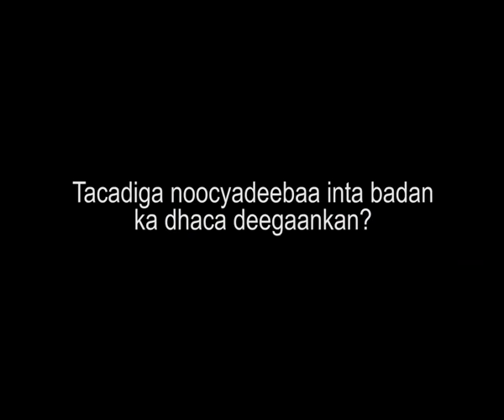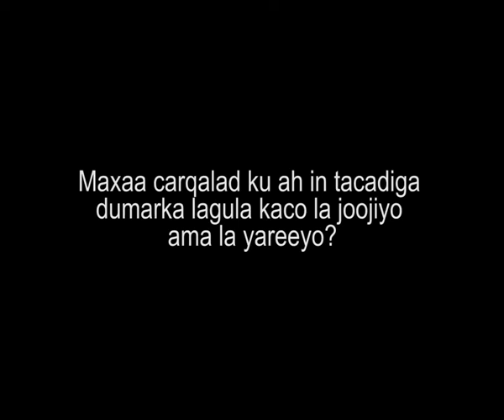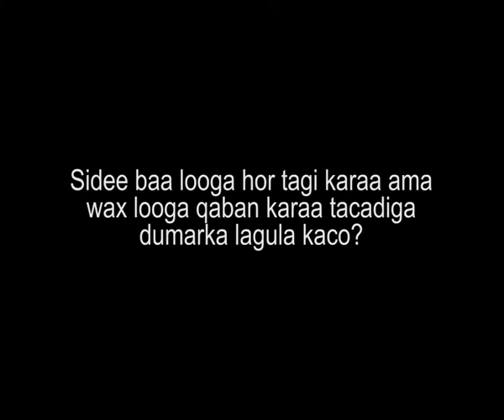LUUL ADAN GEEDI (MOLSA MARODI JEEH REGION)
16 Days of Activism for No Violence Against Women and Children